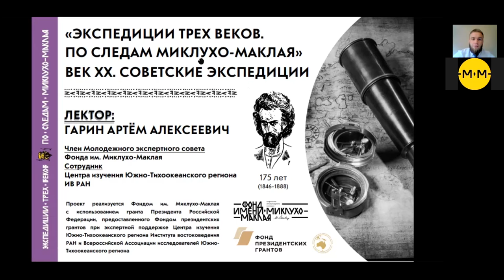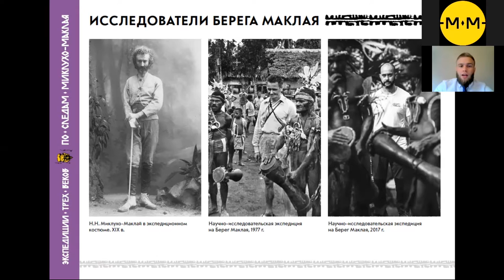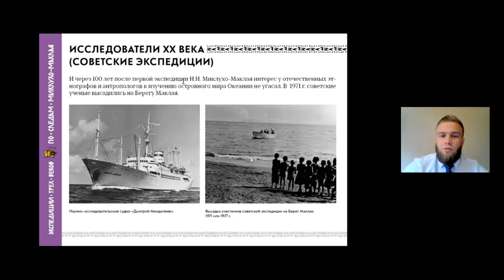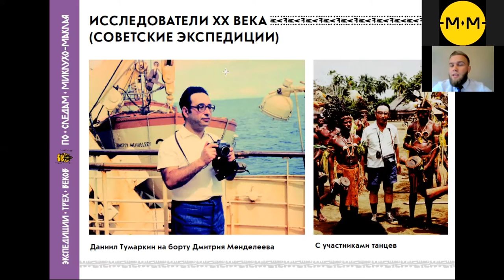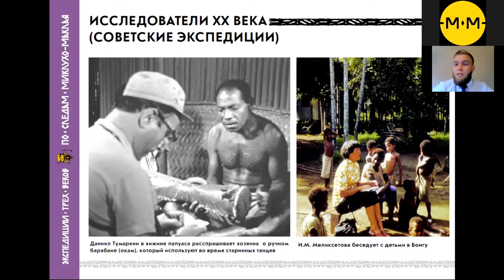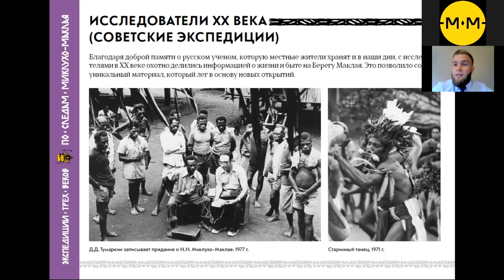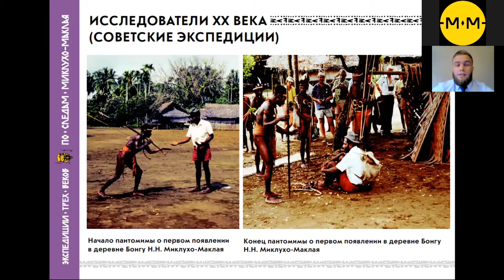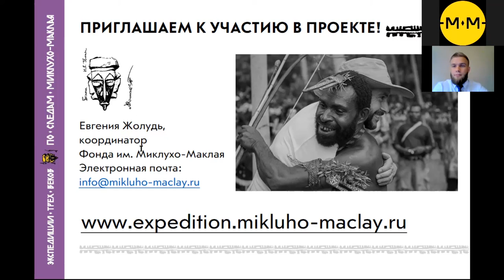Онлайн-лекция №2 в Окуловском муниципальном районе (Новгородская область), 04.03.2021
В рамках образовательно-просветительского проекта "Экспедиции трех веков. По следам Миклухо-Маклая" в Окуловском муниципальном районе (Новгородская область)  организован и проведен второй онлайн-лекторий.

Аудитория смогла узнать о советском этапе изучения Новой Гвинеи: экспедиции на Берег Маклая в 1971 и 1977 гг.